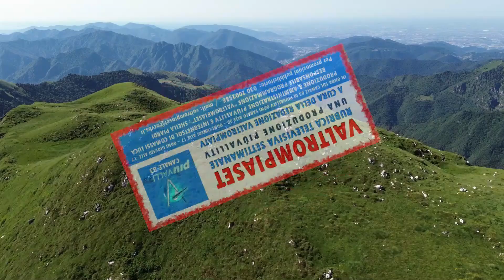AMMINISTRAZIONE DI SOSTEGNO SONO “VENT’ANNI DI CIVILTÀ”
AMMINISTRAZIONE DI SOSTEGNO SONO “VENT’ANNI DI CIVILTÀ” - Estratto dal rotocalco VALTROMPIASET - RUBRICA TELEVISIVA SETTIMANALE di Sabato 13 Aprile PiùValliTV CANALE 83